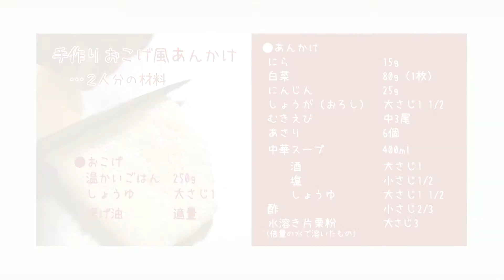〈手作りおこげ風あんかけ〉「慈華 itsuka」田村亮介 料理塾＿14【もっと美味しい健康へ／シェフパートナーズ】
南青山に新店舗「慈華 itsuka」をオープンした中華料理の田村亮介シェフの料理塾

本来「おこげ」は、うるち米を長時間干して作られますが、家庭でも手軽に楽しめるよう「おこげ風」にアレンジしました〈手作りおこげ風あんかけ〉

田村シェフの中華料理をはじめ、和食・フレンチ・イタリアン・韓国・ベトナムの各料理のシェフたちがオリジナルレシピをご紹介するサイトはこちらです。